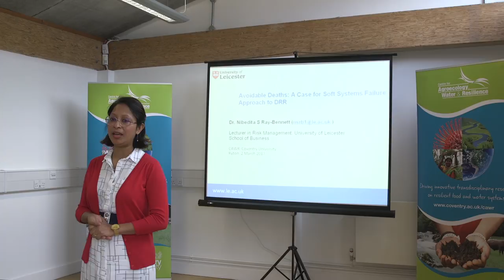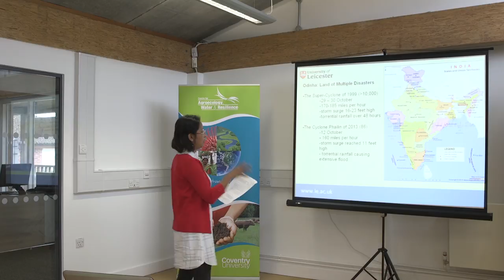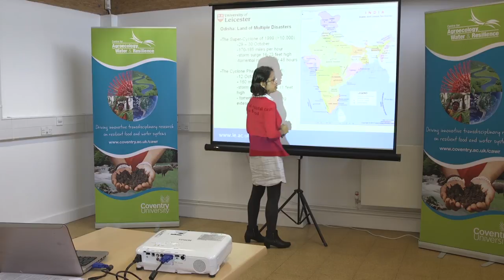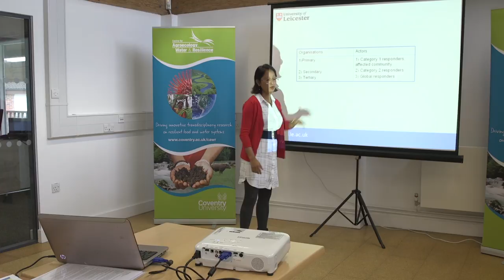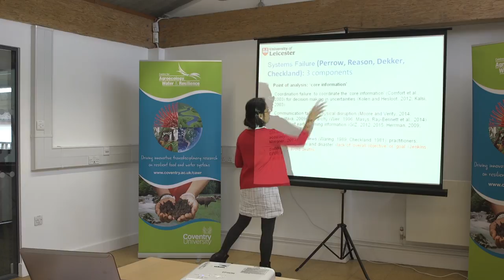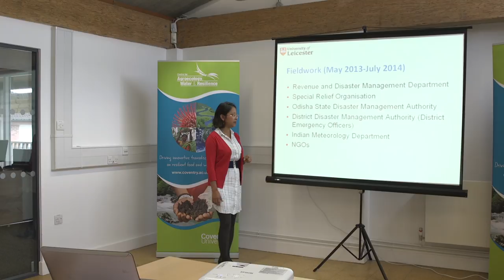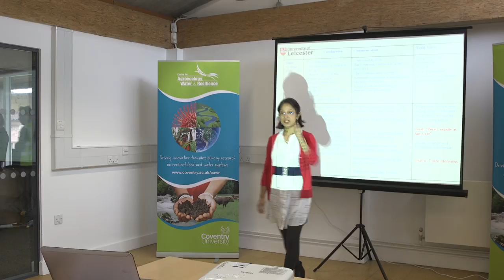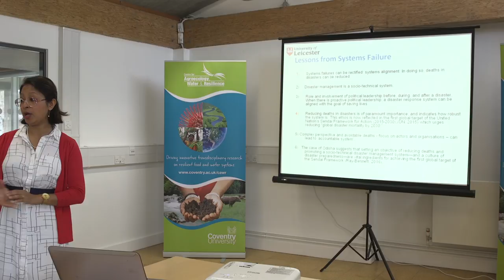Avoidable Deaths: A Systems Failure Approach to Disaster Risk Management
Dr Nibedita S. Ray-Bennett - 2nd March 2017